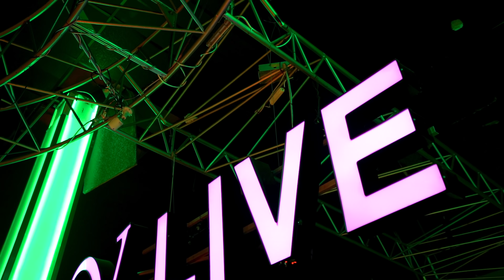Sack - Shake That Ahh